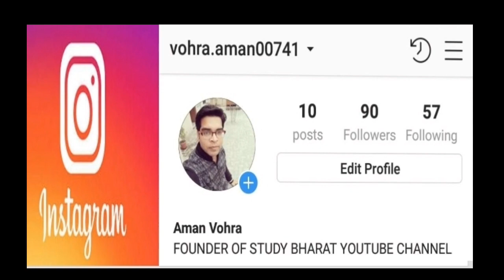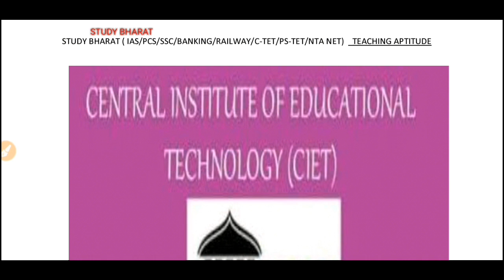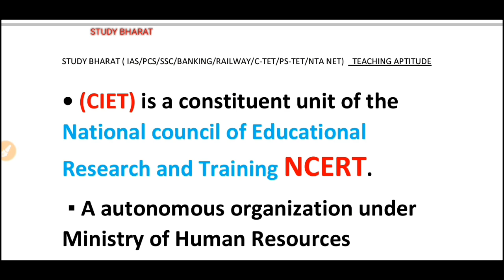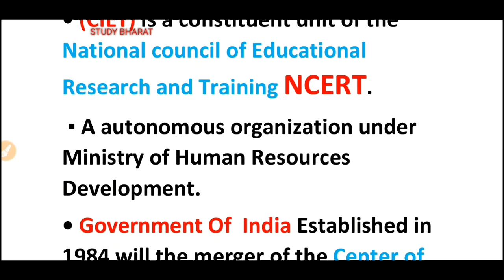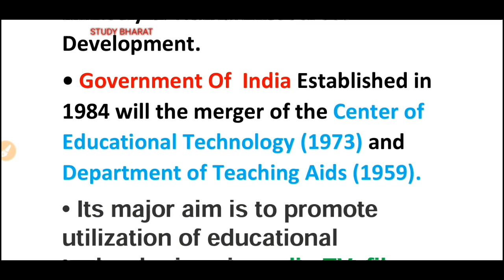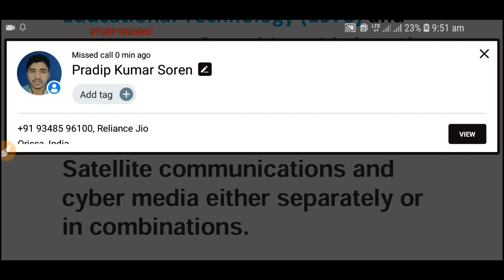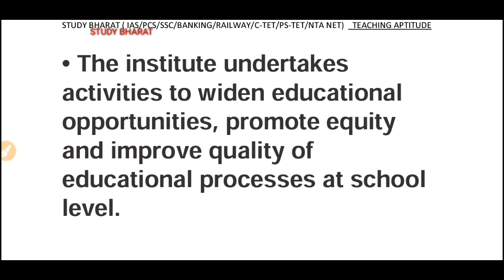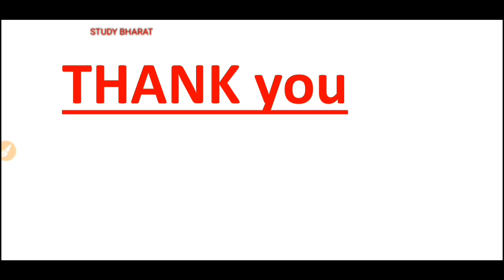CIET central institute of educational technology UGC NTA NET UPDATED TOPIC 2019 PAPER 1 LECTURE 15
" STUDY BHARAT "

THANKYOU

JAI HIND

MATHEMATICAL APTITUDE UPDATED TOPIC 2019

REASONOING CODING DECODING 2019

PAPER 2 ECONOMICS